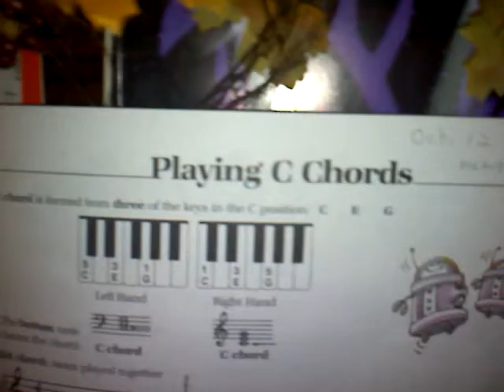Nolen Piano 10062011